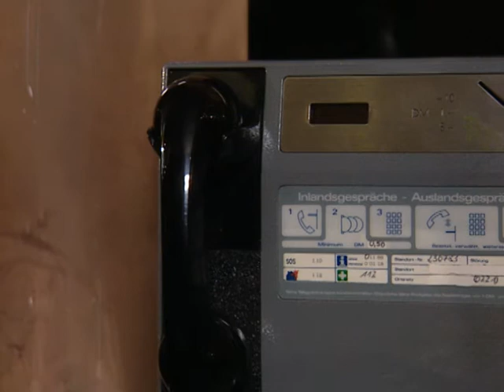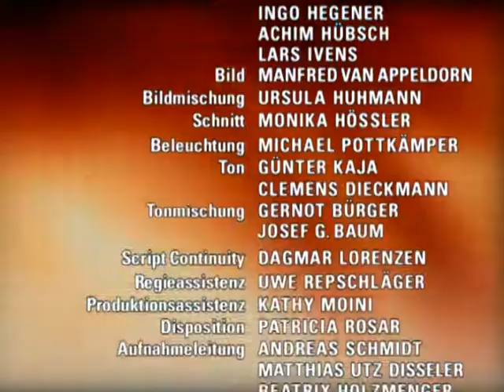Verbotene Liebe - Folge 1453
1. marie erkennt, WIE SEHR henning noch an carolin hängt
2. Lara fühlt sich von aller Welt verlassen
3. oliver gelingt es, Beatrice milde zu stimmen

1. Marie gibt vor Martin zu, in Henning verliebt zu sein, bezweifelt aber, daß Henning schon offen ist für eine neue Beziehung. Martin versucht ihr Mut zu machen, doch erst als sie auch Hinweise darauf bekommt, daß Henning über Carolin hinweg ist, faßt sie den Entschluß, Henning ihre Gefühle zu offenbaren. Als sie gerade dazu ansetzen will, mit Henning über ihre Gefühle zu sprechen, muß sie erkennen, daß er immer noch Carolin hinterhertrauert.
2. Lara verlangt von Elisabeth alle Einzelheiten, die sie über ihre echte Mutter weiß, zu erzählen. Elisabeth eröffnet ihr höchst nervös, Lara sei von einer Leihmutter geboren, deren Namen sie nicht kenne. Lara ist völlig verzweifelt und läßt sich weder von Arno noch von der ebenso aufgewühlten Elisabeth beruhigen. Lara läuft ziellos durch die Straßen und geht schließlich zu ihren Freunden. Alexa und Christian versuchen sie zu trösten, doch Lara fühlt sich entwurzelt und völlig alleine auf der Welt.
3. Oliver und Tom verlassen peinlich berührt Gut Schönberg und lassen eine irritierte Beatrice zurück, der das Benehmen der beiden besonders vor ihren Gästen unangenehm war. Oliver kommt wenig später zurück um sich in aller Form zu entschuldigen, kann aber Beatrice nicht aus ihrer kühlen Reserviertheit locken. Seine größte Sorge ist, daß Beatrice Charlie einen Vorwurf machen könnte, da diese sie zu der Party mitgebracht hat. Charlie, die Clarissas Sticheleien zu dem Vorfall gekonnt pariert, erkennt, daß Beatrice den beiden verziehen hat und beruhigt Tom und Oliver.